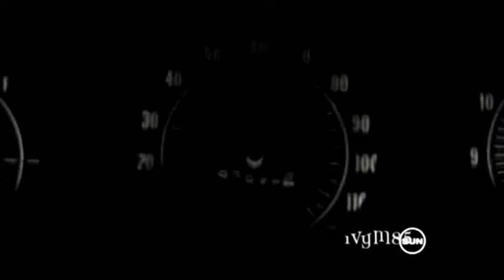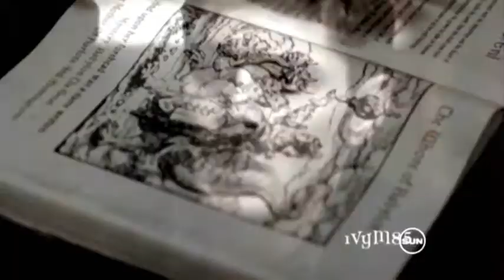99 Problems ||Path To Lucidity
this one's for my friend ayasalim. ;D
take the vid like a countdown to episode 18 "Point Of No Return".

vidder: ivy
song: In The House, In A Heartbeat
ost 28 Weeks Later
genre: episodes recap
warnings: contains clips from 5x17!!!

NO COPYRIGHT INFRIGEMENT INTENDED AT ALL!!!